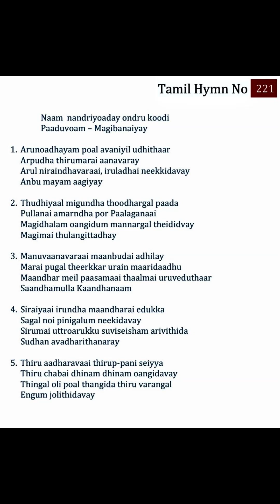221 TPM Songs | The Pentecostal Mission Songs | TPM Messages | Bible Sermons